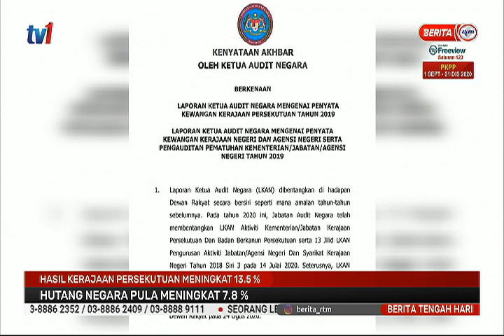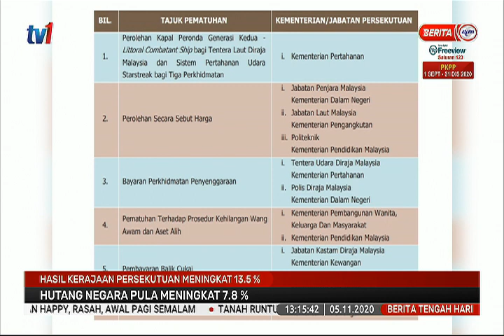5 NOV 2020–BERITA TGH HARI–HASIL KERAJAAN PERSEKUTUAN MENINGKAT 13.5% - HUTANG NEGARA MENINGKAT 7.8%